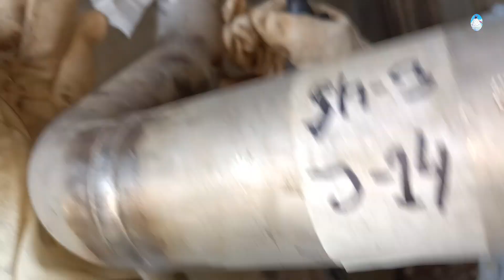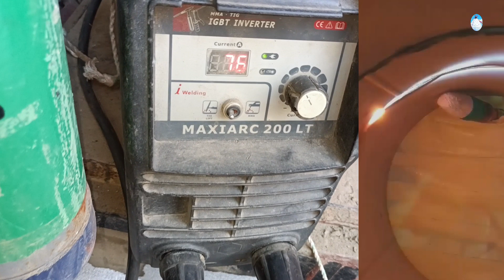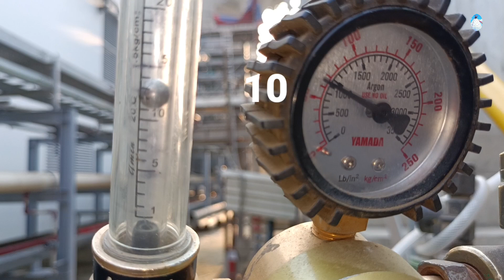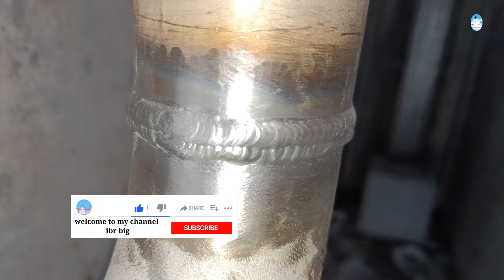2G position mein tig welding किस तरह से किया जाता है//horizontal position as tig welding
2G position mein tig welding किस तरह से किया जाता है//horizontal position as tig welding

2G-पोजीशन-ss-tig -welding